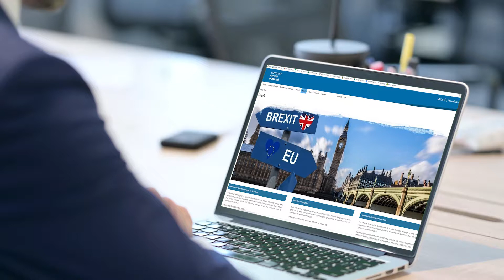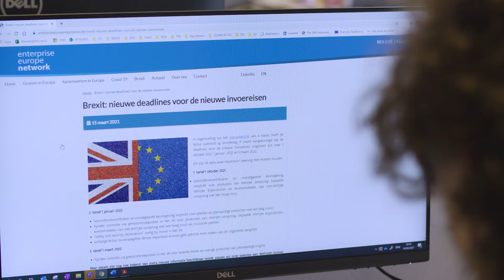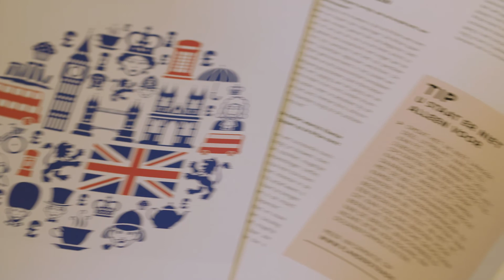Vragen over Brexit? Contacteer de Brexithelpdesk!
Specialisten van Enterprise Europe Network, Flanders Investment & Trade (FIT) en VLAIO staan voor je klaar met antwoorden en advies op maat!